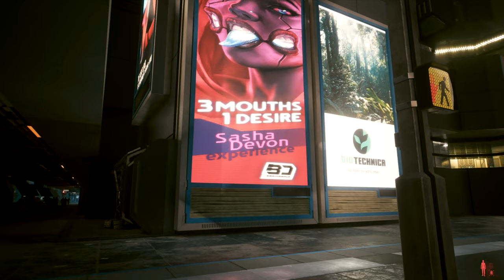All The Pretty Chooms Walk Like This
Going for a walk, even in a video game, can do wonders for your mental health. Join me for a walk around downtown/The Glen of Night City.

No Commentary.
In-Game Sounds Only.

0:00 4PM
7:30 5PM
15:00 6PM
22:30 7PM